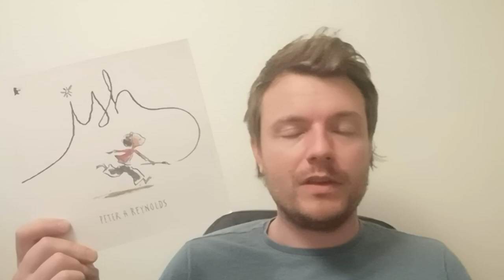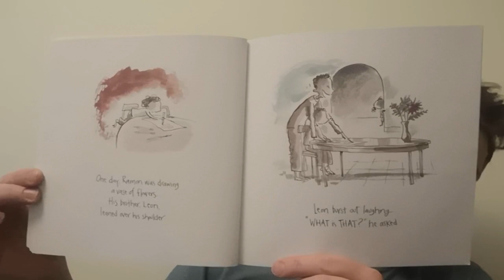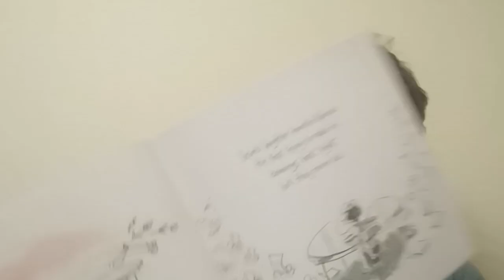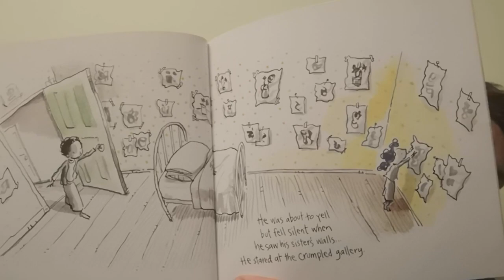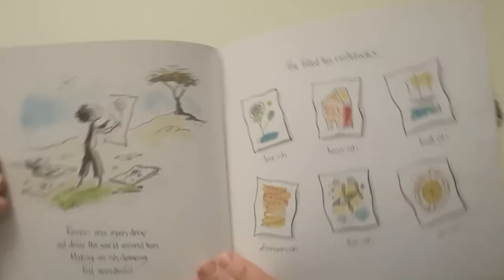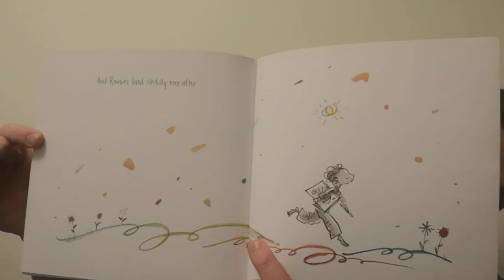...ish read by Rob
A lovely story about giving things a go and not worrying if it's not quite right.